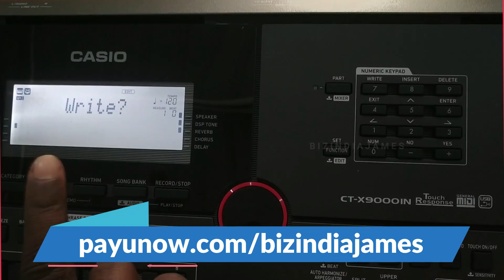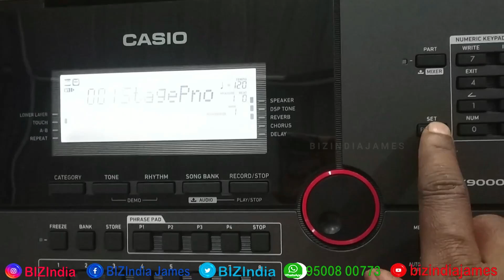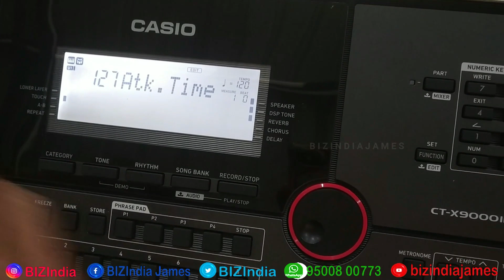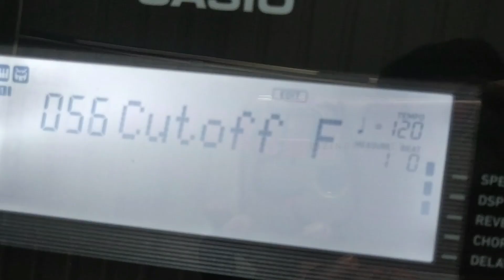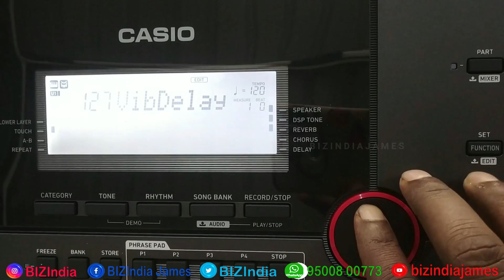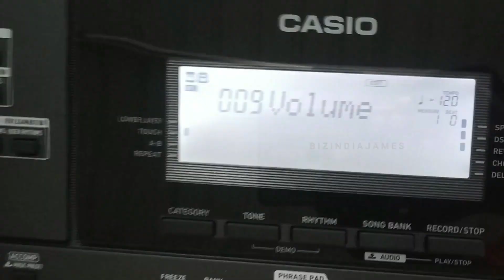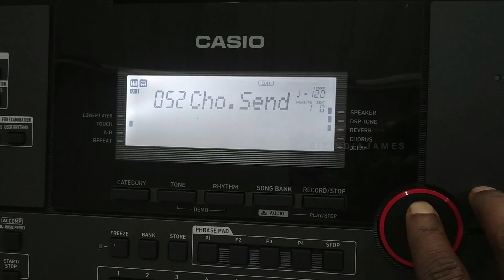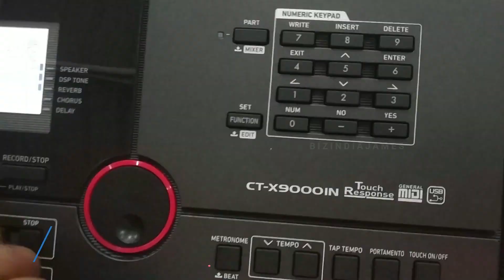अपनी मर्जी के टोन बना सकते हैं | Casio 9000in Tone Creating Hindi | इस कीबोर्ड के अंदर स्टूडियो है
अपनी मर्जी के टोन बना सकते हैं | Casio 9000in Tone Creating Hindi | इस कीबोर्ड के अंदर स्टूडियो है | Hindi Review | HD Video | Offer | BIZIndia | HD Demo

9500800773, Whatsup Only, தயவுசெய்து வாட்ஸ்அப் மட்டுமே

From Flipkart

from amazon Combo Offer